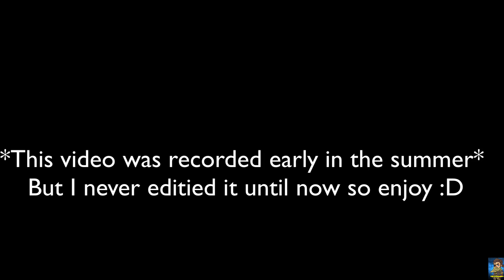The Betrayal - Gang Beast Funny Moments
What is going on guys its ThePindaGamer here with another youtube video I hope you enjoy! ^_^

thank you for all of your support it really makes me happy :D